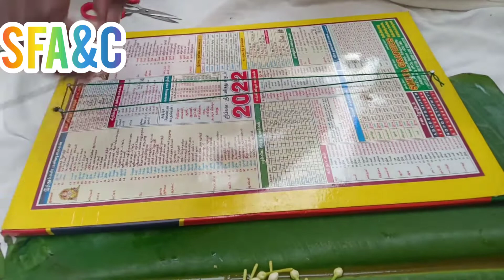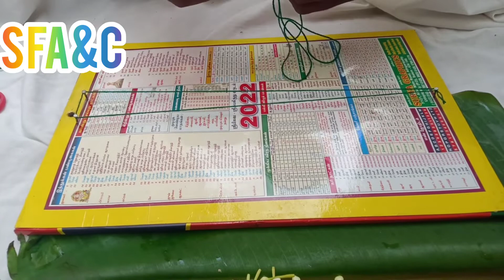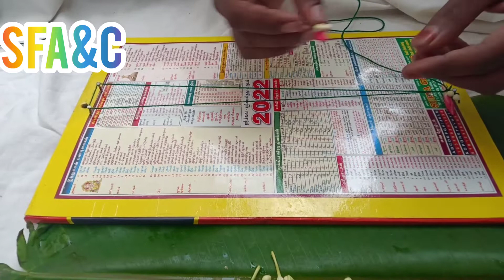How to make Grape Jasmine bridal veni for Tamil/ Bridal flowers making/ Home Made Flowers veni.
How to make bridal veni. Easy method to bridal veni. How to make flower veni without Needle. Bridal veni tutorial.